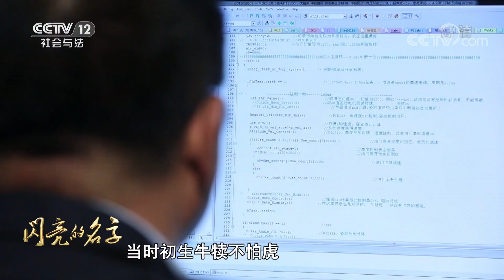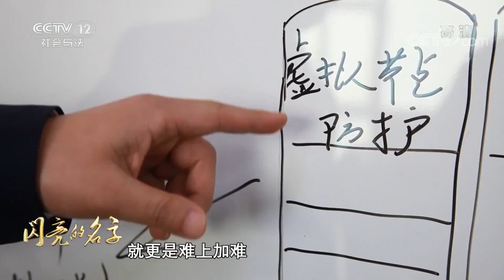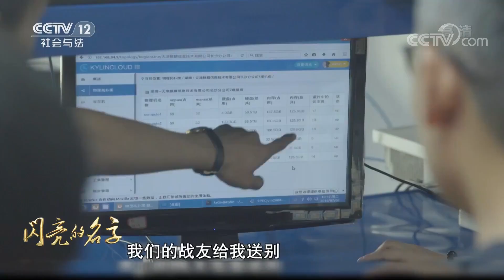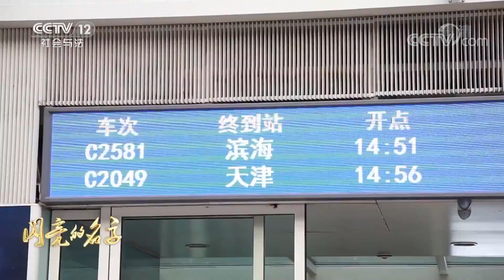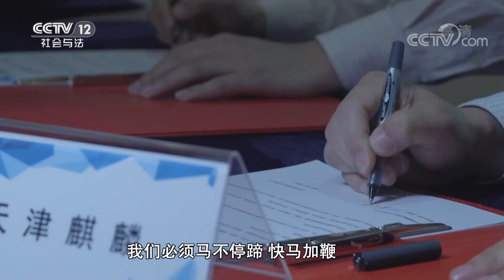《道德观察(日播版)》 最美退役军人——李剑川/孔金珠 20200318 | CCTV社会与法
本期节目主要内容：
李剑川，1983年以优异成绩考上国防科技大学自控系，毕业后申请到位于边远艰苦地区的某兵器试验基地工作。2014年，李剑川从部队退役，他在长沙经开区创办了一家无人机企业。企业在消防无人机、水上救援无人机等领域攻克系列技术难关，取得了显著的成绩，更多精彩尽在本期节目。